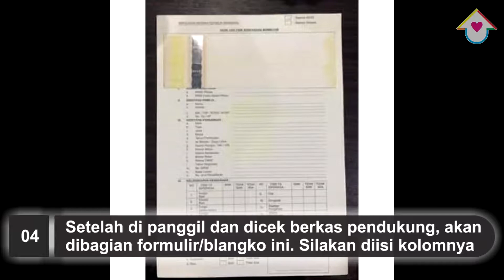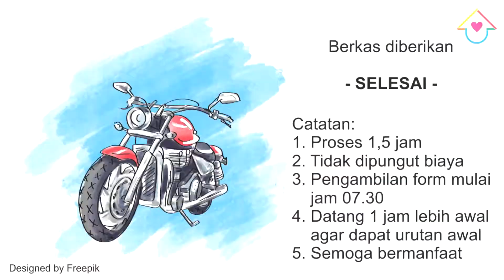Cek Fisik (Gesek) Motor untuk Mutasi dan/atau Balik Nama Bukan di Tempat Asal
Video ini hasil rekaman pada bulan Agustus 2020. Lokasi pengambilan di Samsat Kota Bandung. Semoga bermanfaat.